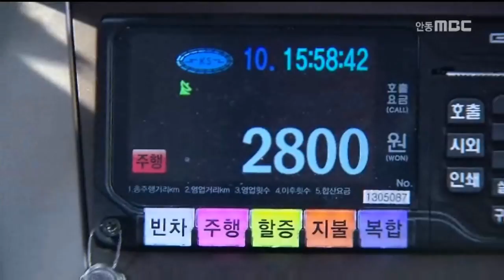[안동MBC뉴스]콜비 적법수수 위반?...행정심판 청구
2015/11/01 09:03:20    작성자 : 정윤호

영주시가, 택시 호출료를 받지 않은
선비콜 회원 32명에게 모두 340만원의
과징금을 부과한 가운데, 과징금 부과처분을
받은 선비콜 회원들이, 영주시를 상대로
과징금 취소를 요구하는 행정심판을
청구했습니다.
◀ＥＮＤ▶

이들은, 영주시가 지난 9월 23일자로
택시 호출료를 전면 폐지하고도,
폐지 이전에 호출료를 받지 않은 사실을
문제삼아 과징금을 부과하는 것은 부당하다고
밝혔습니다.

영주시는 이에 대해, 규정상 받도록 돼있는
호출료를 일방적으로 받지 않은 것은
고시 위반에 해당되며, 이때문에 규정에 따라
호출료를 받았던 택시들이 피해를 입었다고
과징금 부과이유를 설명했습니다.